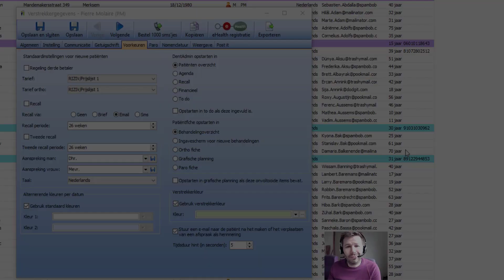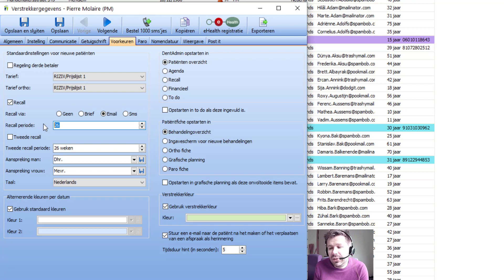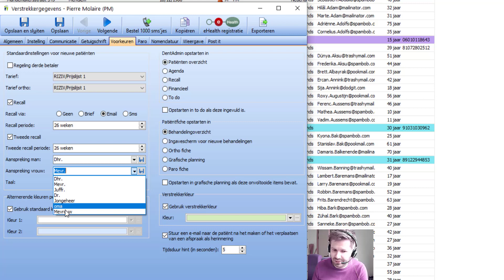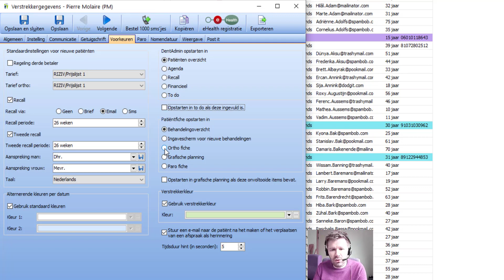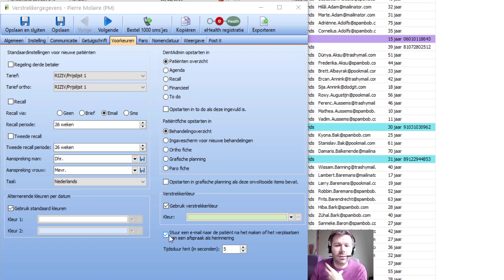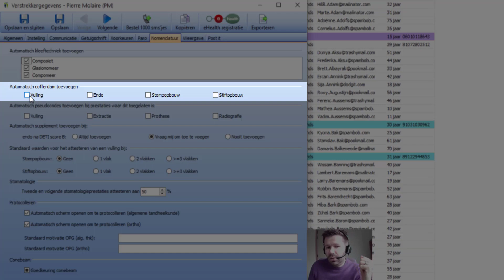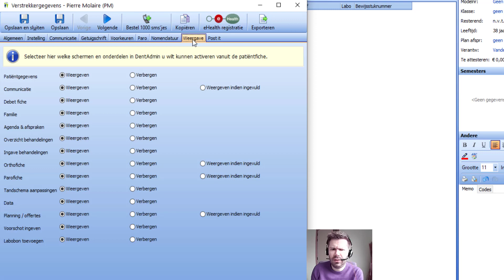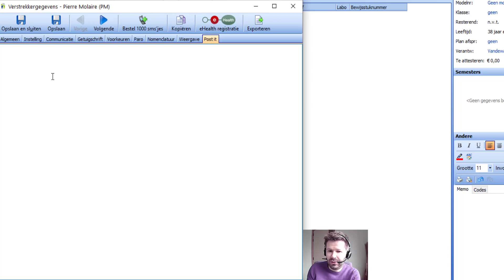Opleiding instellingen verstrekker 2de deel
In het 2de deel van de instellingen verstrekkers leer je alles over voorkeuren instellen, automatische nomenclatuurinstellingen en hoe de weergave van patiëntenfiche aan te passen naar uw wensen.